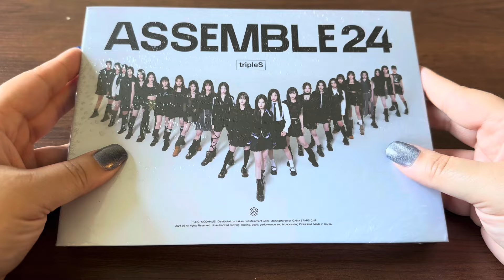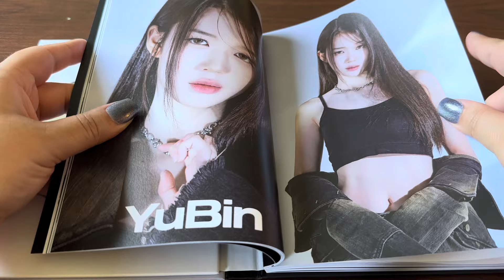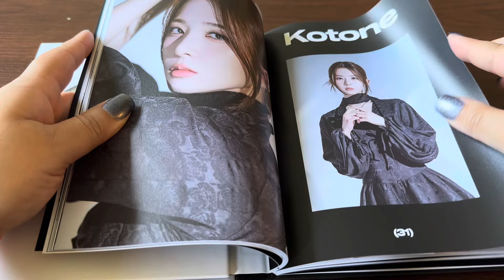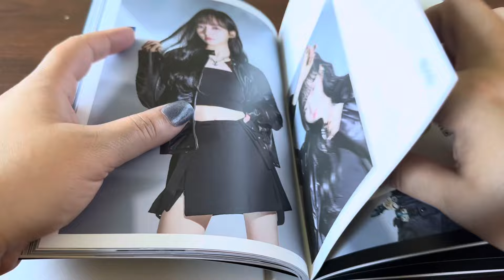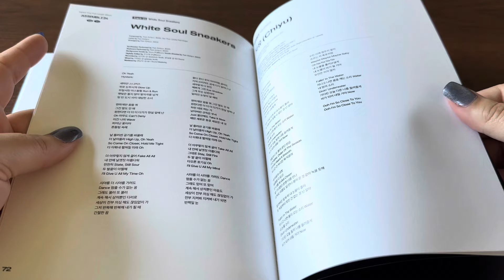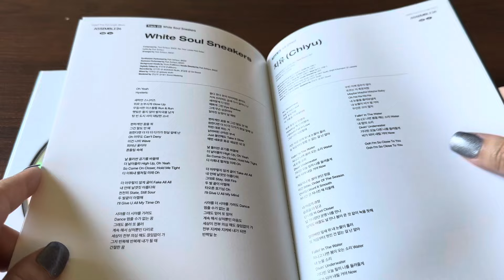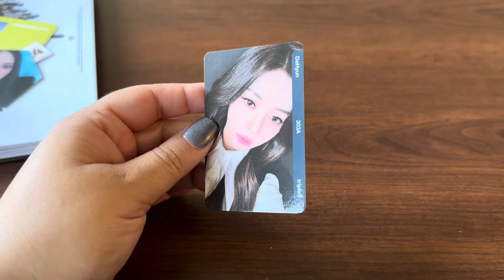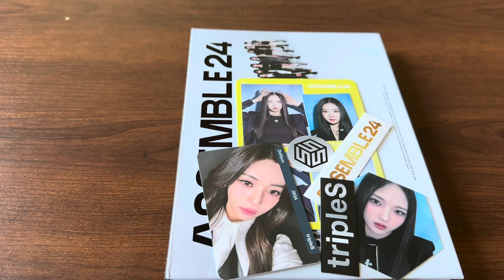TripleS Assemble24 Unboxing: C Version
TripleS is finally complete with all 24 members! They have come out with this year’s Assemble. Here is my unboxing of the album.

Let me know your thoughts on the album, and what combos/ units you would like to see in the future!